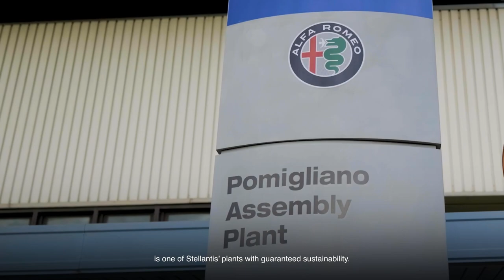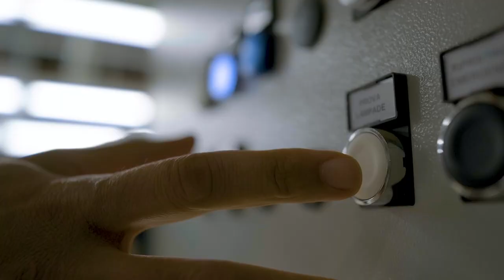Alfa Romeo | Where passion is built | Pomigliano Plant | Sustainability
Why the Pomigliano Plant can be described as sustainable? Because its daily activity is strongly structured on the concepts of biodiversity, circular economy, respect for the environment, and reduction of waste and CO2 production. Just the fact that many different vegetal and animal species can live in the surroundings and inside the facility means a good quality of air and soil.